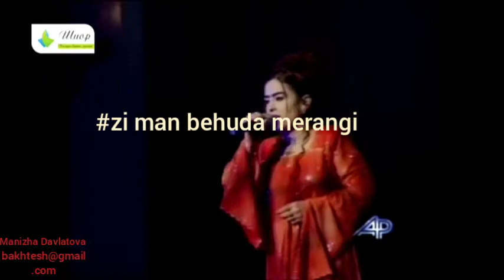Manizha#zi man behuda meranji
By music